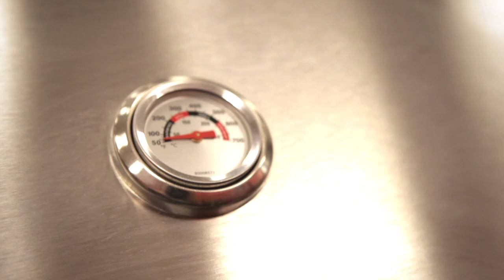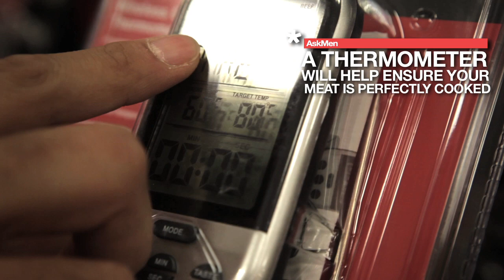How To Choose The Right Tools For BBQ Season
AskMen stops by Target to find out what are some BBQ must-haves this season. Gas or charcoal grill? What accessories are necessities?